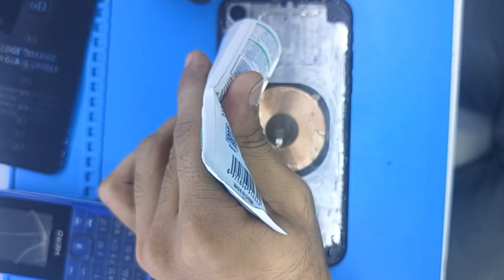how can change iPhone xr back glass (back panel) easy and simple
change xr back glass
xr back panel change

Have you dropped your iPhone XR on the sidewalk and is the glass on the back of your iPhone XR now broken? That sucks …

Fortunately, there is a solution, provided your housing is not damaged. We replace the back cover glass of your iPhone XR with a special laser machine. Because we can remove the back cover glass with this laser, the repair costs are much lower than a housing replacement.